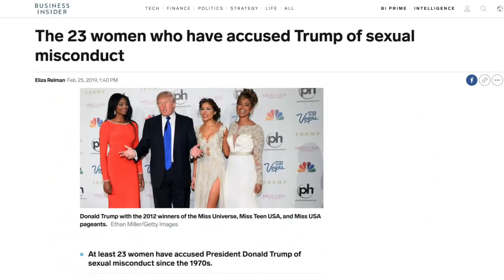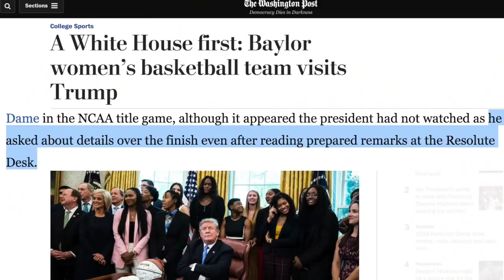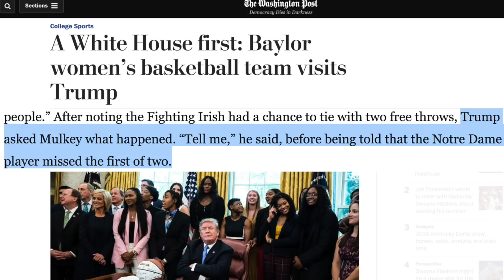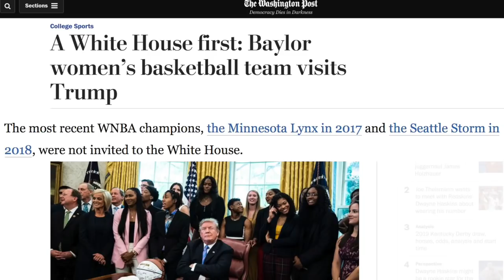Trump EMBARRASSES Himself In Front Of Women's Basketball Team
Trump is a total fool. Rick Strom breaks it down.